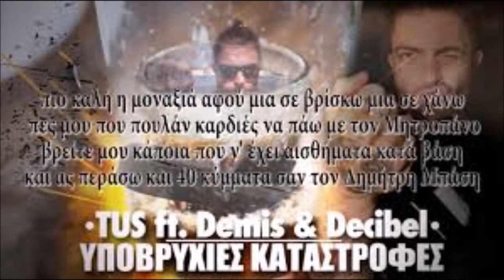DjChrisP Ypovrxies Katastrofes Intro Remix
Ypovrxies Katastrofes Intro Remix